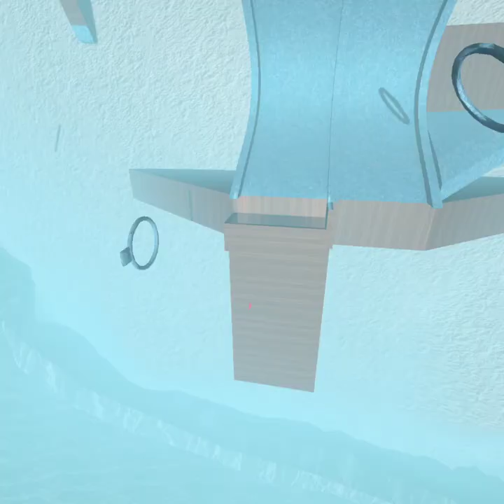Penguin paradise getting out of the map.